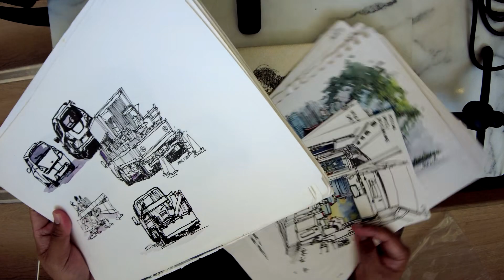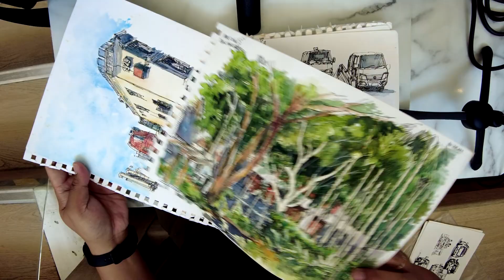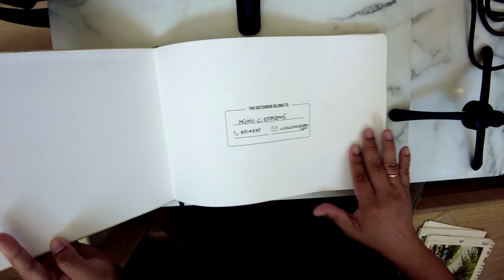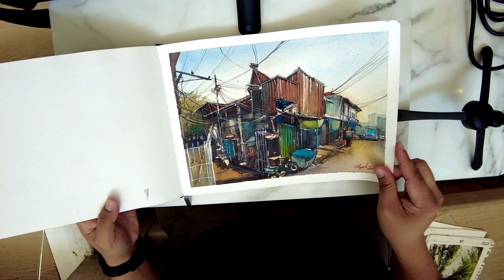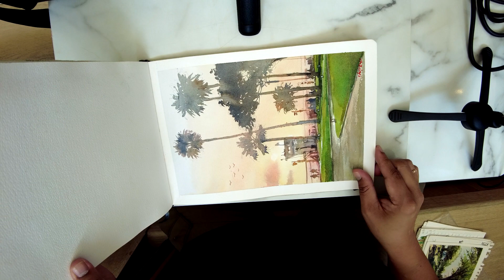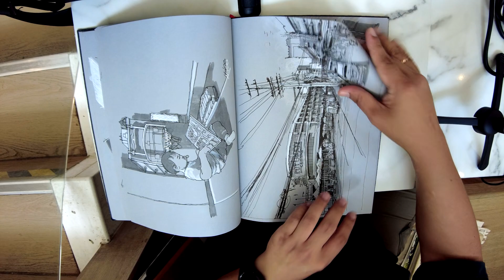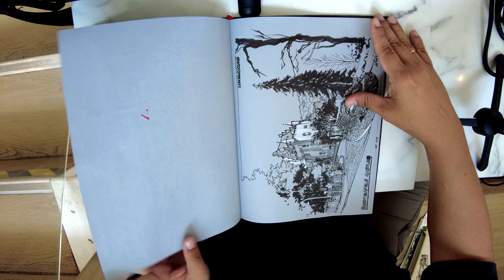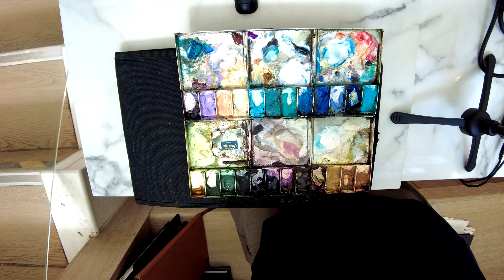Pocholo | Building Memories Through Sketching (37 min)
0:00 Intro
0:17 WhoIs
3:21 Materials
8:32 Membership
11:20 Mind
15:42 Motivations
19:26 Muscles
23:30 NotesToSelf
26:10 SketchBookTour
35:26 Materials
Painting should be fun and relaxing and not stressful, there's no objective other than learning and having a relaxing time. Painting should be easy, based on the skill level that you are at, no stress, but rather enjoyable.
Short Courses with me:
1) Sketch Techniques | Improving Observation
Websites:
FREE eBooks
Guide to Whee Teck's YouTube channel for beginners: